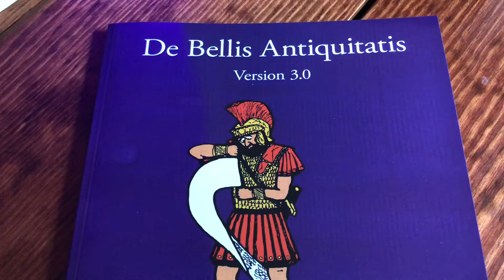New Arrival - I’m Sorry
I blame Tony